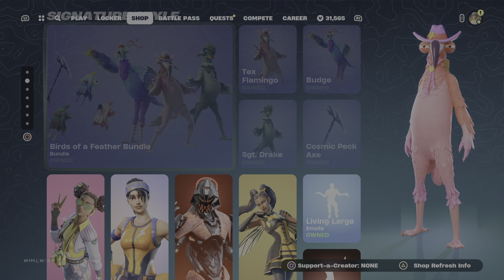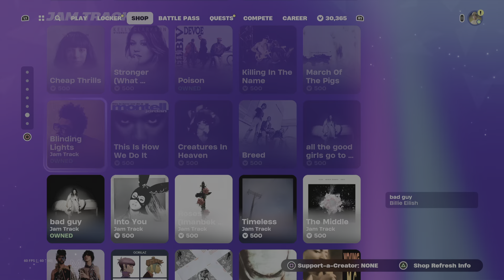Fortnite: Item Shop Review [May 5th, 2024] (Fortnite Chapter 5) New Lavendra Outfit